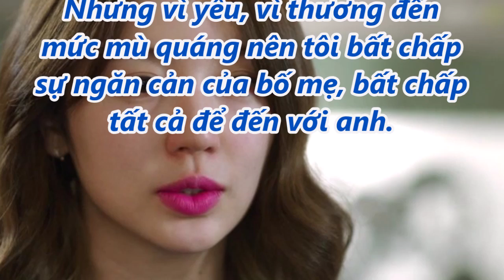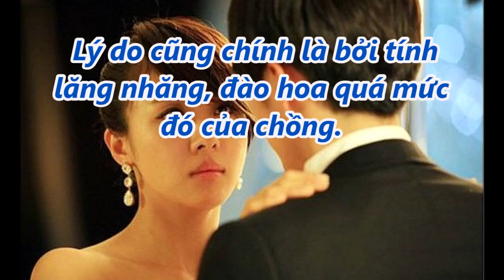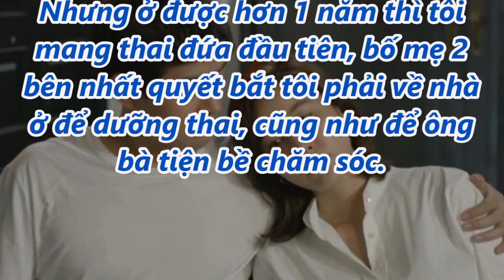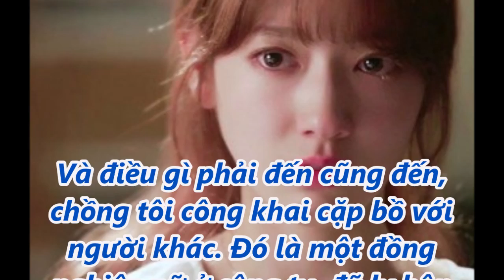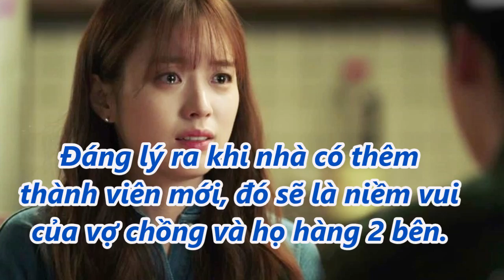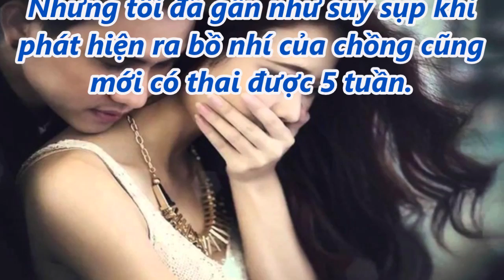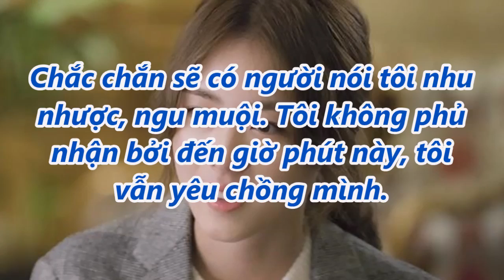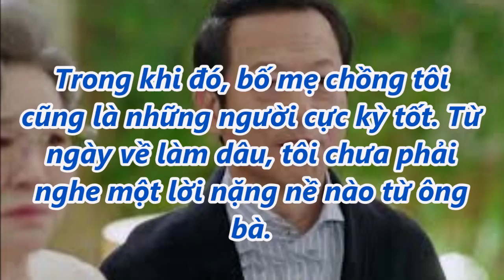Chưa kịp vui mừng vì cái th@i 2 tháng tôi sững sờ khi biết bồ của chồng cũng có m@ng 5 tuần